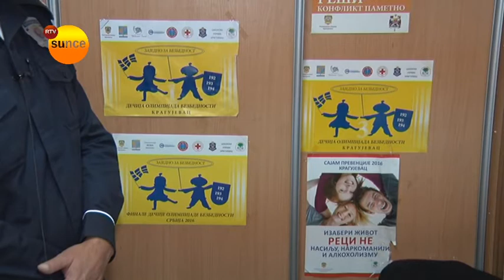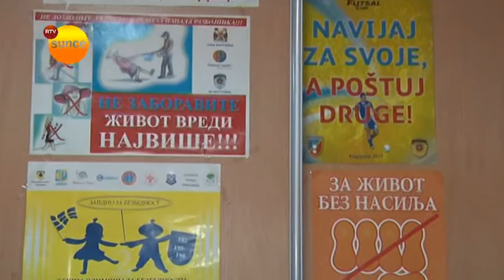RTV Sunce Projekti Policijske uprave Kragujevac